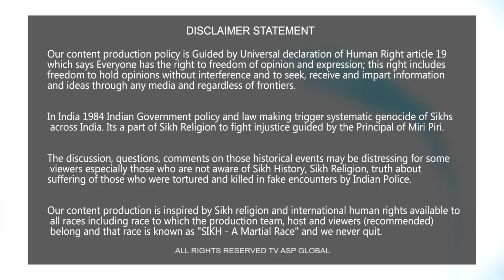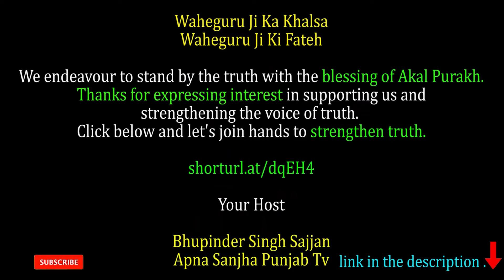ਸਵਰਨ ਟਹਿਣਾ ਦੇ ਮੁਤਾਬਕ Emergency ਫਿਲਮ ਦਾ ਵਿਰੋਧ ਕੰਗਣਾ ਨੂੰ ਦੇਸੀ ਘਿਓ ਵਰਗਾ ਲਗਦਾ ਹੋਣਾ-emergency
An upcoming film slated for release in 2023, Emergency is based on true events that unfolded in 1975. The film chronicles incidents that took place under the leadership Mrs Indira Gandhi,  one of the most Powerful Women in Indian History.

Credits -
Manikarnika films present - Emergency
Directed by - Kangana Ranaut
Produced by - Renu Pitti & Kangana Ranaut
Story - Kangana Ranaut
Screenplay and Dialogues - Ritesh Shah

shorturl.at/dqEH4

Your Host